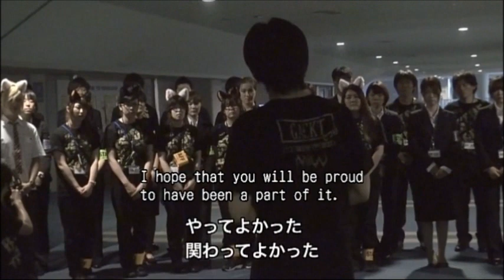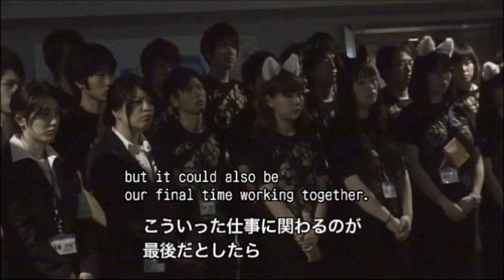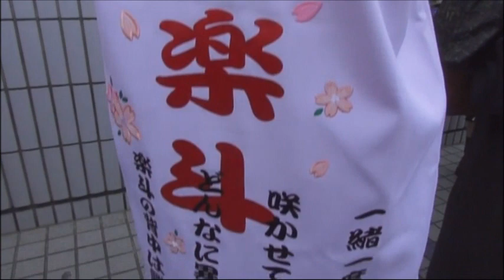GACKT-BOTB XTASY 2013 documentary 3/3